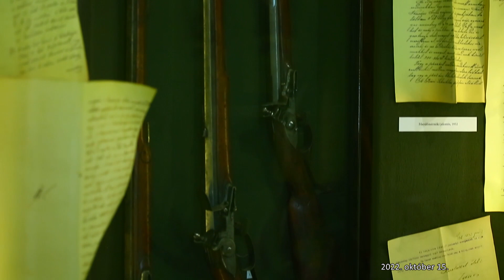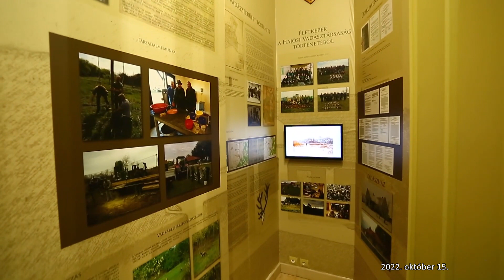M5 TV – Erdei utakon – Reviczky Gáborral – 2022/42. adás – 2022.10.15.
– A Hajósi Barokk Kastély területe és története
– Erdő Ernő bácsi meséi – Természetfestés
– Természet és élővilág a vásznakon
– Nyári aszály – Kihívások a vadgazdálkodásban
– Vadvilág – A bockereki erdő életképei
– Gasztro percek – Hortobágyi bivalyfelsál grízgombóccal